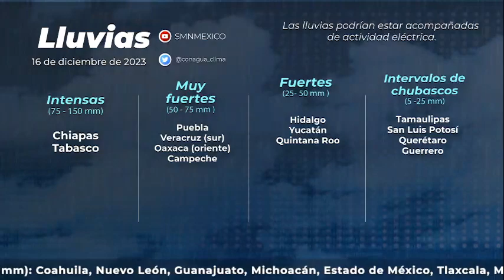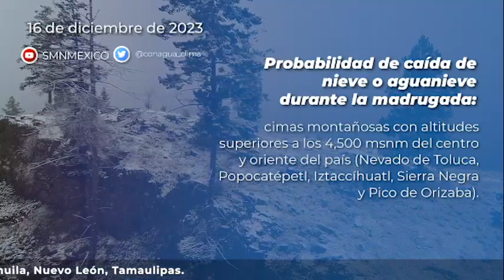16 de diciembre de 2023 08:00h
16 de diciembre de 2023 08:00h